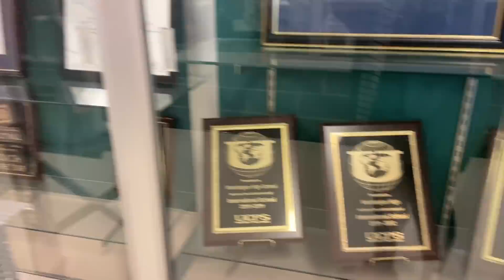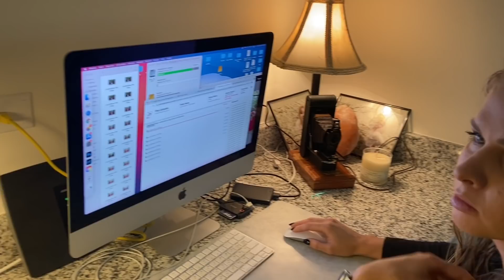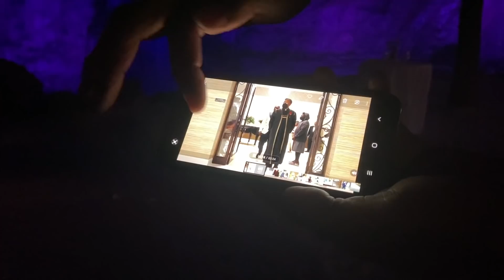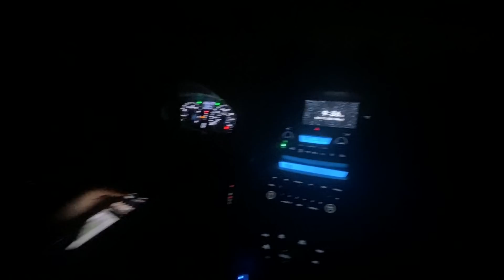Раз пошли на дело с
Коротеникий влог, досмотрите до конца, не пожалеете 🥴